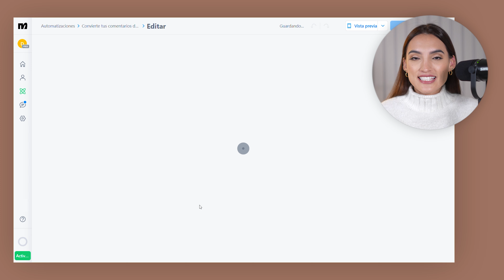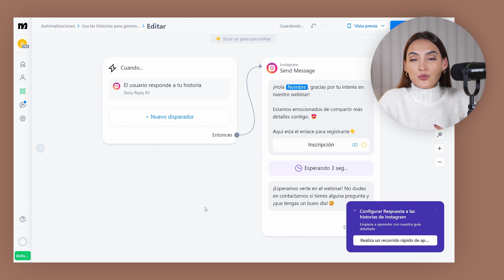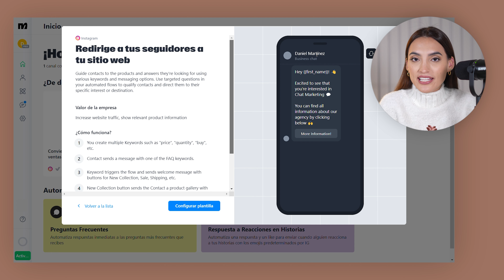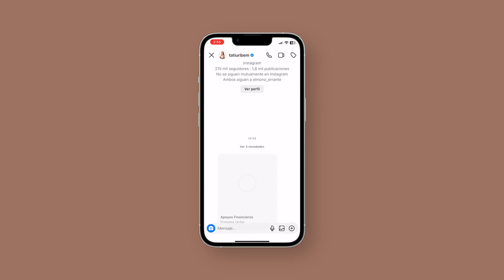TRUCO para VENDER más con tus Reels, historias y lives 💸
¡Hola hola! 👋 Hoy les traigo un truco 🎩 que los ayudará a VENDER más con sus Reels, historias y lives en Instagram. 📈📲

¿Alguna vez te has preguntado cómo empezar a vender en Instagram? ¡No te preocupes, aquí estoy para ayudarte! 😊

En este video, te voy a compartir mi secreto para aumentar las ventas a través de Reels, historias y transmisiones en vivo. 💰🚀